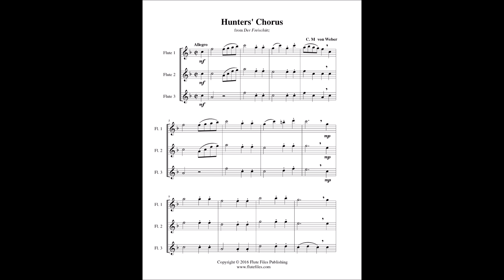Weber - Hunters’ Chorus - Flute Trio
“Hunters’ Chorus” flute trio from Der Freischütz.  Composed by Carl Maria von Weber.  Arranged by Lynette Auberjeunois for late beginner/early intermediate level.  Digital download in the key of F includes a three page flute trio score and parts.  Range: Flute 1: C2 - F3, Flute 2: A1 - Bb2, Flute 3: G1 - G2.  Published by Flute Files Publishing (CL64-1037).